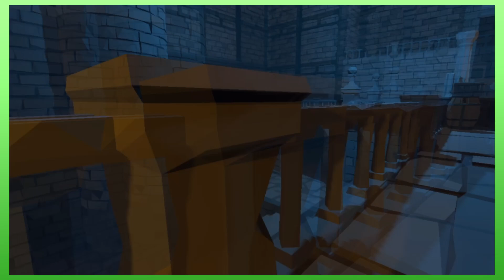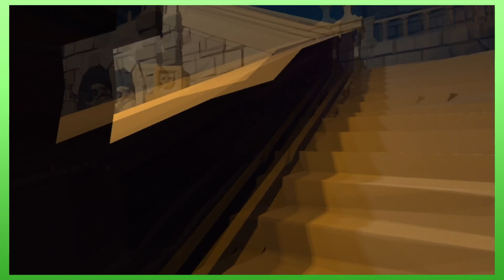Scourge meets Sonic the hedgehog (VR CHAT)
WARNING! THIS CHANNEL HAS CONTENT THAT IS MADE FOR A MATURE AUDIENCE AND NOT SUITABLE FOR YOUNGER VIEWERS!

Hey there! This is your king Scourge The Hedgehog. Here to entertain my minions. Alongside my beautiful Fiona Fox

my crew